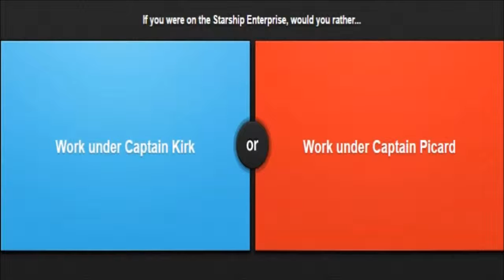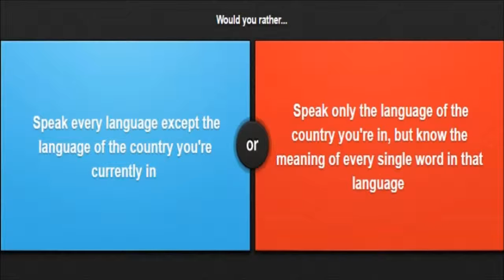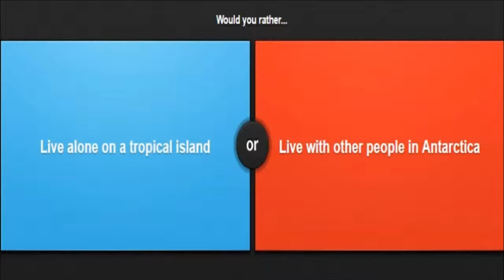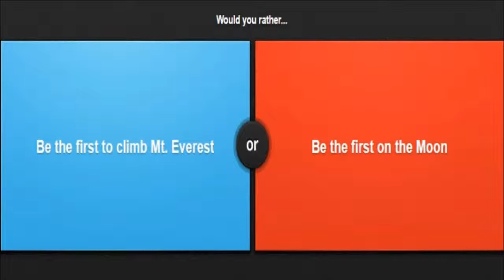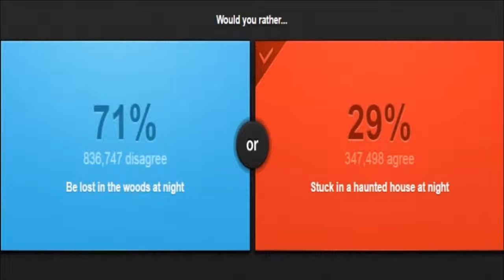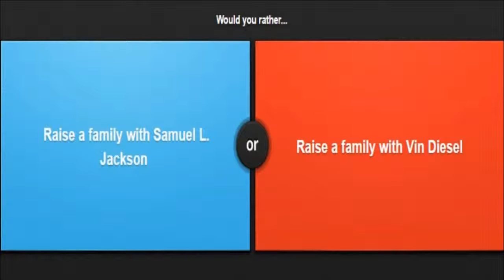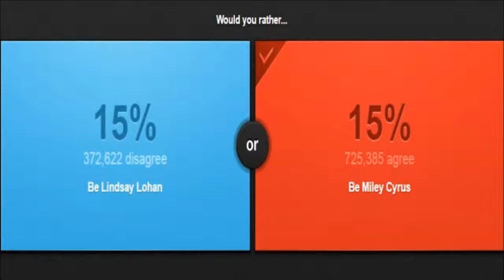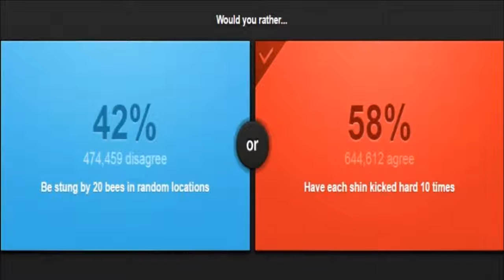Would You Rather? Part 8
The 8th round of Would you Rather from me. I was kind of tired when I recorded this. lol